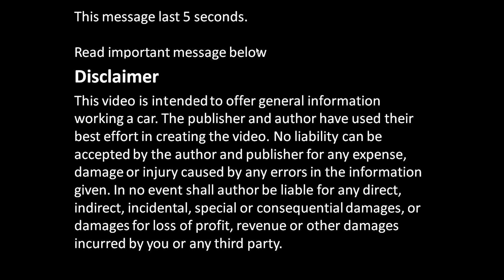What looks balance shafts in Toyota Camry 2.2 engine